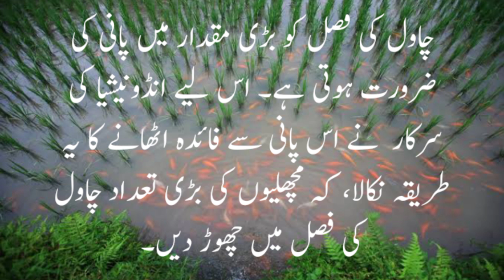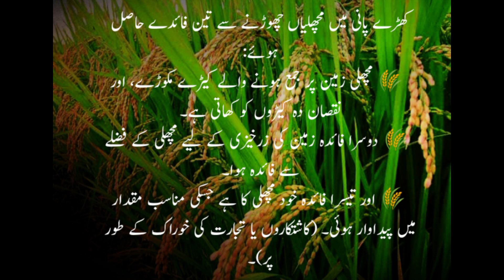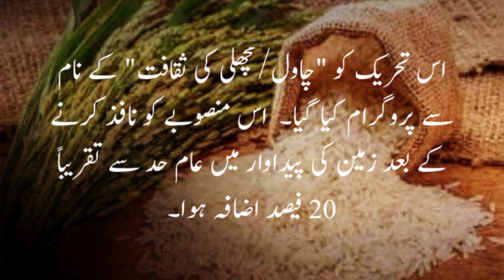Fish Farming in Rice Crop || Indonesian's Farmers Cropping System || Knowledge Bank Official